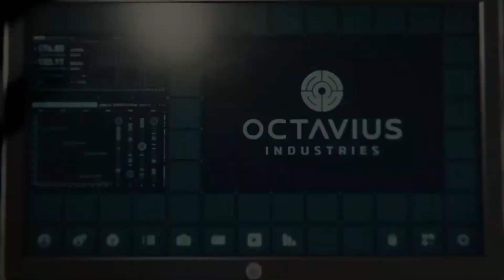Spider Man PS4 - A Taste of Gameplay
This is a taste of Spiderman PS4 Gameplay. One of the best games for 2018. Go and get this amazing game.